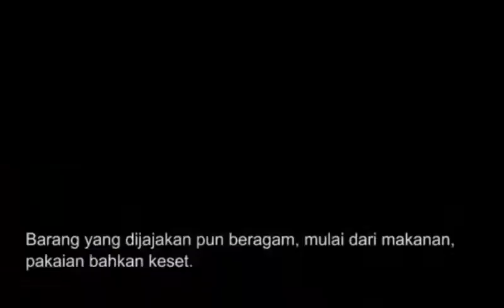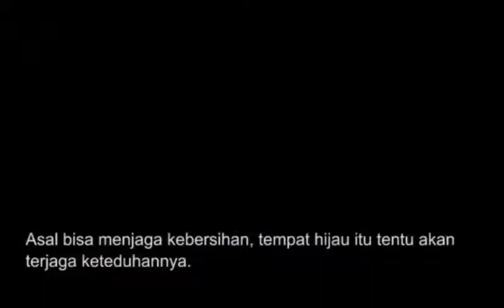Akhir Pekan di Pinggir KBT